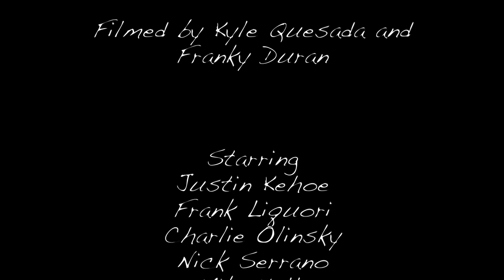Those Filthy Apes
Synopsis: Within the impeding apocalypse, humanity reverts to its most primal state. Within the wreckage two lone bandits find a horrifying discovery showing the true nature of those who have gone primal.